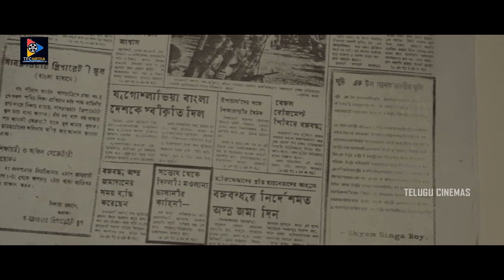ప్రతి ఆడది గర్భగుడే రా ఆ లాంటి గర్భగుడిలో ఉ**చ్చ పోసిన ఊర కుక్కని ఏం చేయాలి.? | Telugu Cinmeas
watch & enjoy :  ప్రతి ఆడది గర్భగుడే రా ఆ లాంటి గర్భగుడిలో ఉ**చ్చ పోసిన ఊర కుక్కని ఏం చేయాలి.? |  Shyam Singha Roy | Telugu Cinmeas